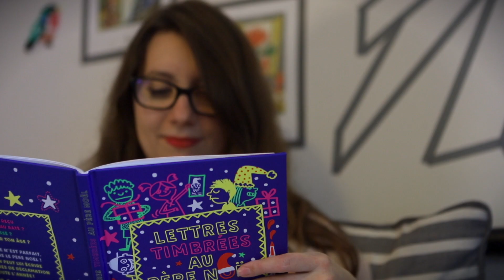BIENVENUE SUR MA CHAÎNE ! 👋 ✨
Réalisation : Dorothée Biechy
Graphisme : Ellen Leïla

B O O K S T A G R A M
I N S T A G R A M :